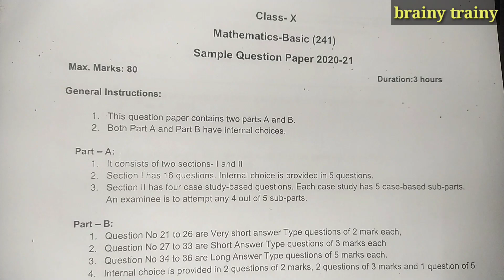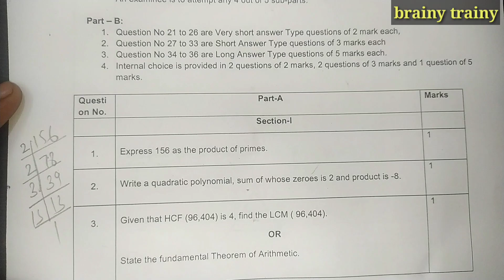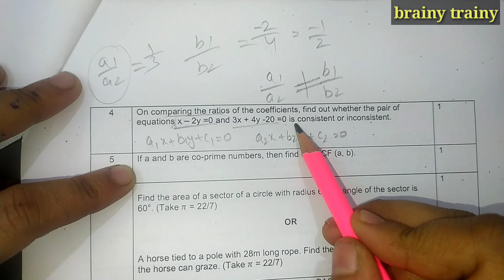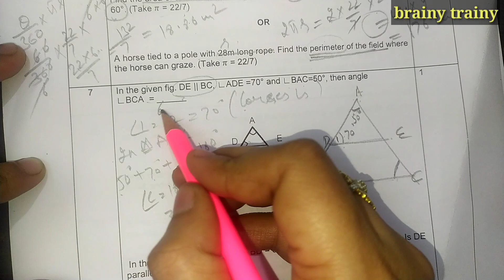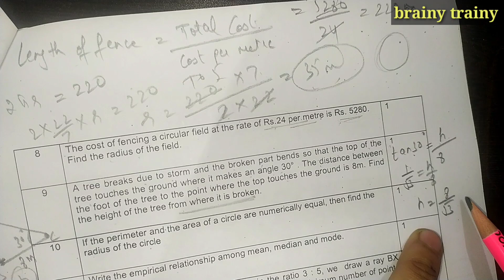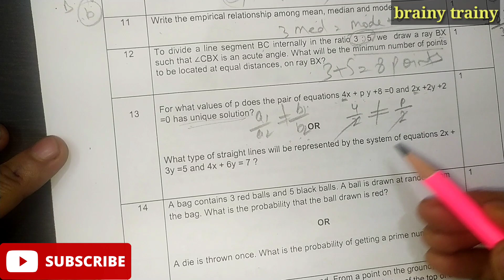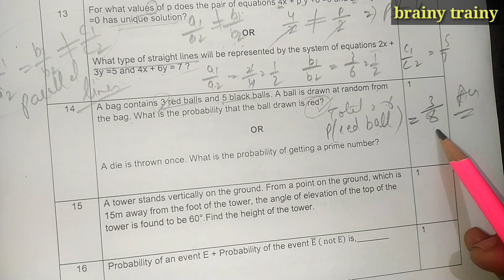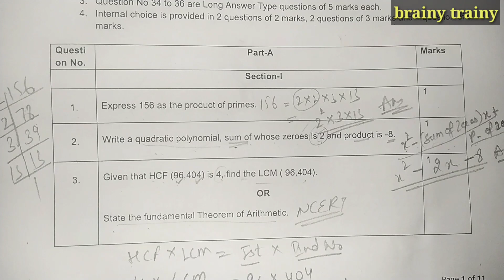Solve करें मेरे साथ Sample Question Paper 2020-21 Class 10 Maths/CBSE Class 10Maths SQP-Part 1Solved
Hello Trainees,

    This video is about sample question paper 2020-21. Now question paper pattern has been changed & board papers will be having case study based questions. So,  students are quite tensed regarding these questions.
So, we are here brainytrainy to help students & solve their problems.
This video is for both maths basic as well as standard students.

Sample Question Paper 2020-21 solved maths class 10,
Solved Case Study Questions Class 10 Maths,
How to solve case study based questions,
case study questions with full solution,
what does case study questions mean,
Big News-Syllabus Reduce To 50% Confirmed by CBSE,
Cbse latest updates 2021,
Big Update CBSE Released 2021 Sample Question Paper,
Class 10 CBSE Science  Sample Question Paper,
CBSE Class 10 Sample Question Paper 2021,
CBSE Sample Question Paper 2021-Science Class 10,
Changes In Question Paper Pattern Class 10 Science

Brainy trainy
brainy trainy